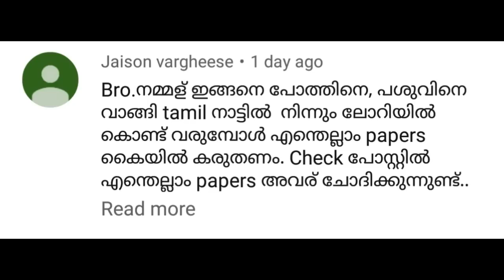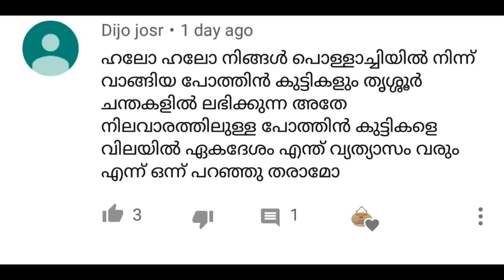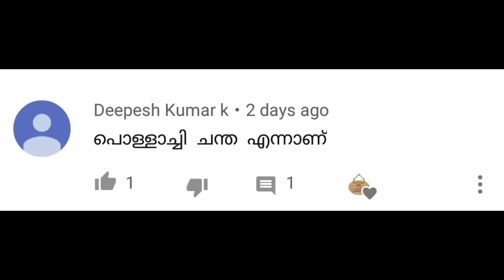പോത്തിനെ വാങ്ങാൻ പൊള്ളാച്ചിയിലേക്ക്|murah Buffalo |pollachi cattle market|animal market part2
POLLACHI CATTLE MARKET IS SOUTH INDIAS LARGEST ANIMAL MARKET AND FULLY FUNCTIONING IN NEW LOCATION THIPPAMPATTI POLLACHI WORKS ON EVERY TUESDAY AND THURSDAY MORNING 5 TO 11 WATCH THIS VIDEO FOR FULL DETAILS